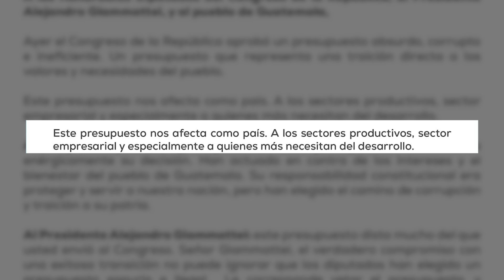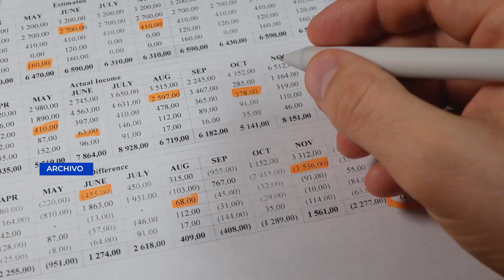Binomio electo reiteró su rechazo al presupuesto aprobado por el Congreso para el 2024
El binomio electo, conformado por Bernardo Arévalo y Karin Herrera, horas después de que el Congreso de la República aprobó el Presupuesto General de la Nación para el Ejercicio Fiscal 2024, se pronuncia por medio de un comunicado, dónde detalla que reiteran su rechazo a los candados impuestos y el recorte de fondos a ministerios claves.